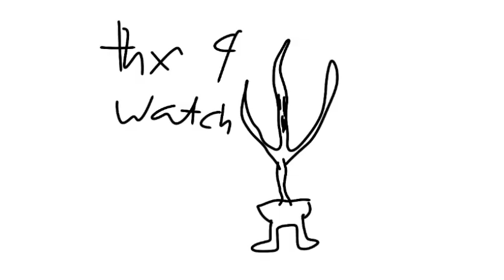anim8ing pokèmon moovs 2: Electric Type Boufoullant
watch end now